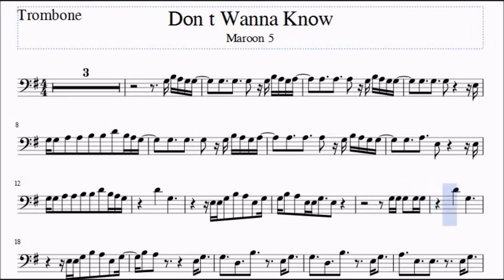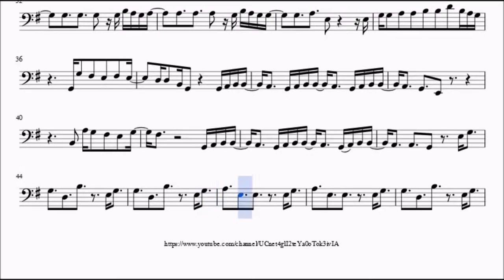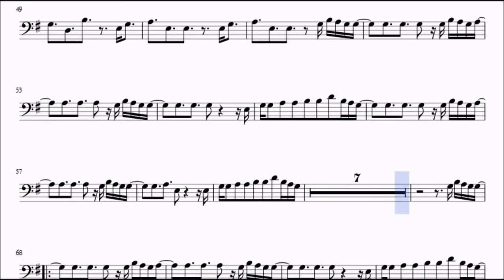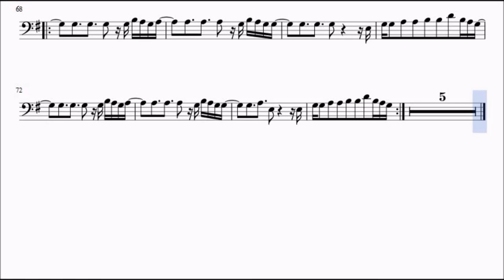Don't Wanna Know trombone sheet music